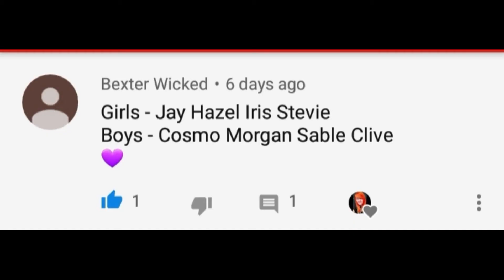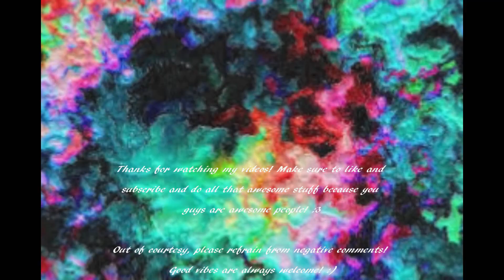Sims 4 Lesbian Lover 100 Baby Challenge: S2EP12 (Two Birthdays and Another Baby!)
PLEASE leave me baby names for the challenge! :D

Written by Chez Pride (and base rules from the normal 100 baby challenge)

1. You must start out with only 1 young adult female to be the mother (any traits)
2. You must have 100 babies. You cannot get impregnated by the same person twice.
3. The child does not count towards the 100 unless they make it to a young adult. Once a young adult they may be moved out
4. At the start you must start out with 30,000 (or 20,000 if you want. But you may have 30,000) and may either buy or build a house. Once you get more money you may expand upon your house.
5. You must have at least one bed per child/teen.
6. Once you have a lesbian lover you may have them try 3 times for a child. Through any way a sim can have a child. Adopted children and other meathods besides getting pregnant  (ONLY from your LL)
7. Once your LL moves in with you they must be at work or away from the house when you are woo-hooing to get pregnant. Or you must go to another location besides your lot.
8. Fathers cannot move in with you.
9. Your mother cannot have a job. You can make money other ways. Though, your LL may have a job. But you are not allowed to help her with it in anyway besides getting her there in a good mood. Teens may also have part time jobs.
10. Once your LL reaches the time they are an elder you may either break up with them and move them out, be with them until they die, or kill them off.
11. Once your mother becomes an elder you may keep her in the house hold or not. But she must choose a daughter from the current household to take her place.
12. Aging must be on a normal life span.
13. Babies can not be aged up early. Must wait until it says it is their birthday. Not ALMOST their birthday!
14. Children and teens can be aged up when they get an A in school or it is their birthday.
15. You may not pick your childrens' traits. They must be randomized! Except when you age the next mother up into a young adult you may choose that triat.
16. Except using the money cheat to get the extra 10,000 to start with and once you have reached 3rd trimester you may use MC command center to put her into labor, you may not use any cheats that will effect you in the challenge. (Though, you may save up for the fertile reward at full cost.)
17. If you have a baby that is a super natural (mermaid, vampire, alien, ect.) it counts as two babies towards the total 100 baby count.
18. If you have a butler move in you may have 2 babies per butler if the butler is a male.
19.  Toddlers may be aged up when the movement skill, the potty skill, as well as one other skill of your choice is at level 2.
20. If the cake is not working for aging up, you may cheat to age them up in CAS and get the potion of youth to reset their life span after aging them up.